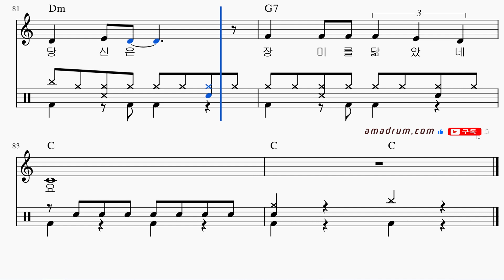장미-사월과오월: 휴대폰으로 드럼 반주기 처럼 반복연습, 드럼악보 무료 다운링크!, 드럼 독학 쉬운 악보 취미 드럼 악보 드럼 커버 쉽게 배우는 드럼,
취미드럼
7080
드럼 필인
드럼 패턴
드럼 표기법
드럼 스코어
드럼 차트
드럼 탭악보